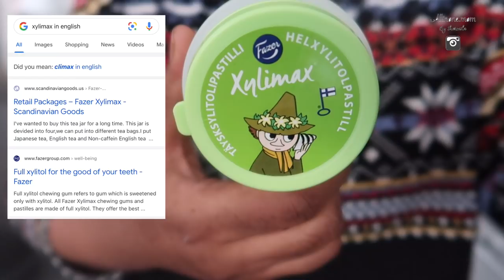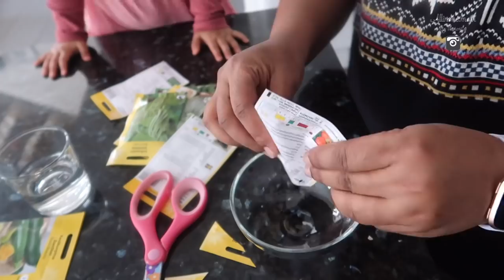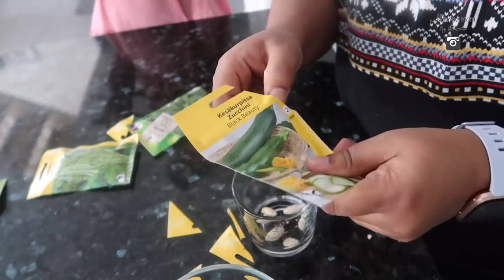Mom & Baby Morning Routine || Breakfast Ideas, Mini Waffle maker Review, Gardening Preparation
Morning Routine of Mom & Baby || Breakfast Ideas for babies & Toddler, Mini Waffle maker Review, Gardening Preparation, Online Shopping

This is How I cook that she eats all😊| Baby Food Recipes & Ideas for 1-2 Years Old(What my Toddler Eats in a day) // What my 22 Months Old Baby Eats in a Day?

Hi All❤️, sharing some of the vegetarian healthy food recipes which is all-time favorite of my baby girl. This video was recorded last month but because of some personal reason I couldn’t edit & post then, so late post🙈

AASHVI'S 1st Birthday Decor Links:
(Shop link)

Related Search:

2 YEAR OLD ROUTINE | TODDLER DAILY ROUTINE
FOOD CHART FOR 1 TO 2 YEAR BABY & DAILY ROUTINE
What my 22 Months Old Baby Eats in a Day?
Toddler meal ideas in UK, USA, Sweden, Finland, Dubai, Qatar, America, United State, Germany, Norway, Denmark, Switzerland, Australia, Canada, United Kingdom France, Singapore and worldwide
What my Toddler Eats in a Day?
This is How I cooked that my Baby/Toddler Eats all
Easy Healthy Recipes for 1-2 Years Old Baby/Toddlers/kids
weight gaining recipes for 1 year old baby
weight gaining recipes for 2 year old baby
Mom and baby routine vlog, morning routine, breakfast routine, lunch routine
18 Month old baby food
15 Month old baby food
19 Month old baby food
1 year baby food
2 year baby food
15 months baby food
6 month baby photoshoot
Mom & Baby Morning Routine💕||1 Year Old Aashvi’s Breakfast & Lunch Routine🍽
Mom & Baby Morning Routine|| Silent Vlog
Baby Photoshoot at Home
Baby Photoshoot
Aashvi Baby Photoshoot at Home
Baby Aashvi Photoshoot at Home
Photoshoot Baby Aashvi
Aashvi Videos
Aashvi's  Baby Routine
Nepalese Mom in Finland
Life in Finland
life with baby
AllinOnemom videos

Tittle
Previous Video
What my 18/19 Months Old Baby Eats in a Day? Easy Recipes for 1-2 Years Old Baby/Toddlers/kids

» If you made it all the way to the bottom of this description , ''Thank you so much for so much love'' to us.